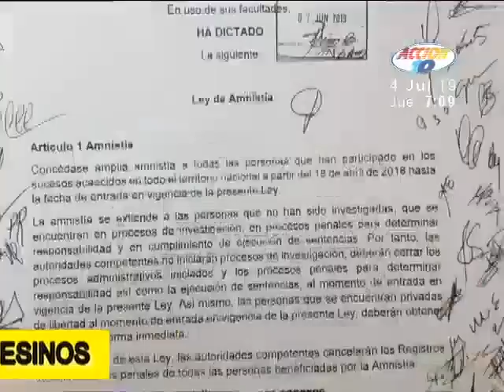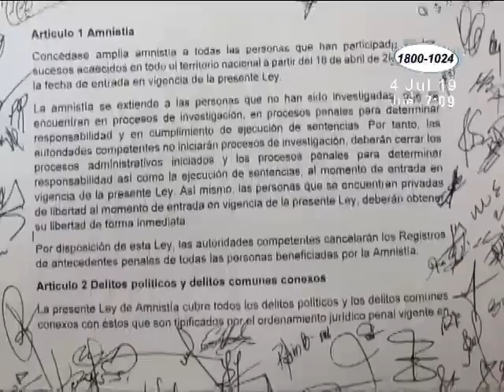Se notifica el cierre de la causa y la cancelación de los antecedentes penales de líderes campesinos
Se trata de Medardo Mairena y los otros dos lideres campesinos que junto a él fueron acusados de asesinato, terrorismo y crimen organizado.